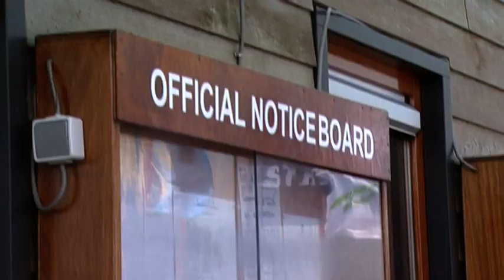Medal races | Deltas Lloyd 470 Junior Worlds 2011